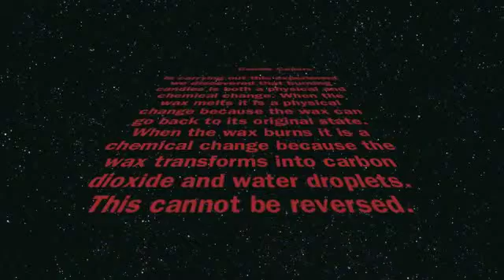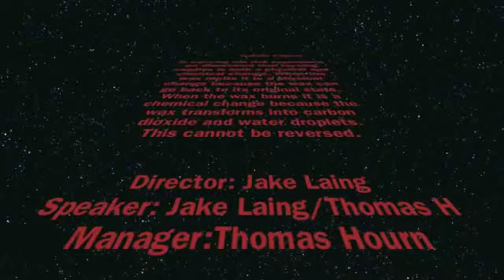Jake & Thomas1 Candle Capers.m4v